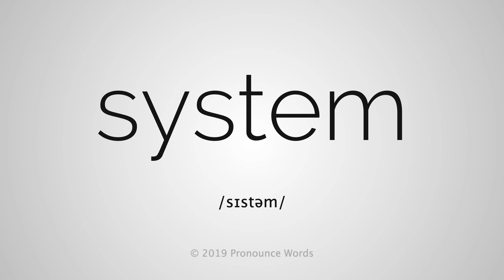How To Pronounce System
This video shows you how to pronounce System. Learn the correct English pronunciation of System with Pronounce Words.